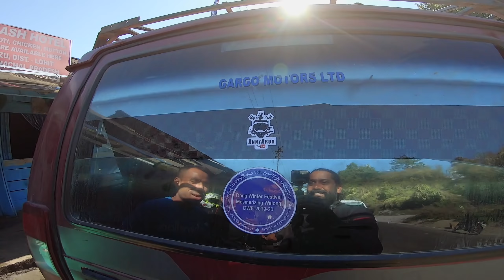Drinking because Modi Beer! - Reaching Hawai - Ep09 - AnnyArun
We filled full tank at Tezu and started our next part of the adventure to mountains towards Kibithu. Kibitu is the easternmost part of India at the border of China and Myanmar. Our initial goal was to reach Tezu to Hayuliang but we didn't find a proper stay in Hayuliang. So we decided to ride further ahead in the night and reach Hawai. One of our friend Bharath who visited the Hawai about a month back met a guy called Ashok Paul and gave his contact to us. He helped us find the stay at the top of the IB in Hawai. We had to go through pretty rough roads, Lohith viewpoint and some dangerous night rides. However it was adventurous enough to keep us in toe. Also Modi beer ;)

Riding Jacket - Rynox Stealth Evo 3
Tank Bag - Rynox Magnapod
GoPro Hero 7 black
Ram mount
Feiyu-tech Gimbal

You can find AnnyArun/GoPro Man in below social medias :)

Below are few of the playlists you might be interested in!